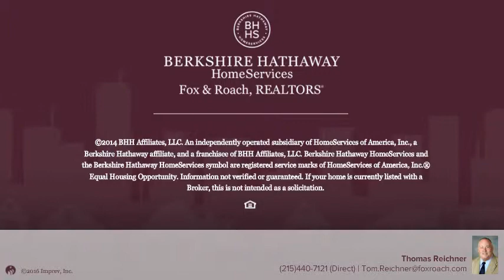1107 N 40TH ST PHILADELPHIA, PA 19104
Thomas Reichner Berkshire Hathway HomeServices, Fox & Roach - Center City-Society Hill